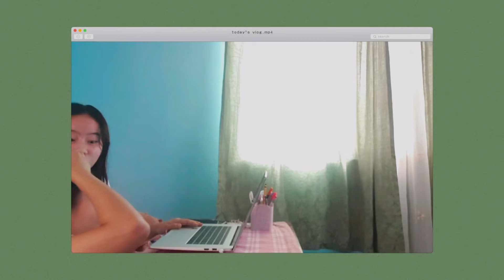a day in my life | cleaning, mojos, bowling ♡